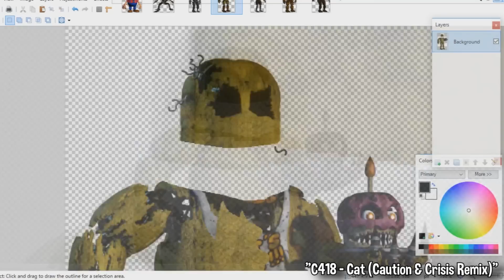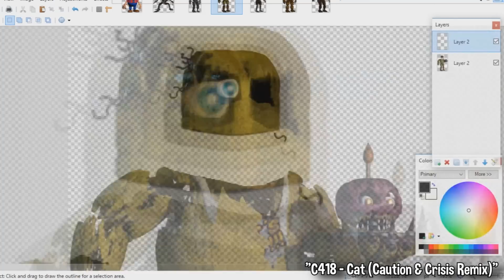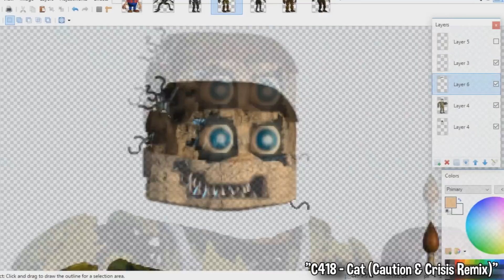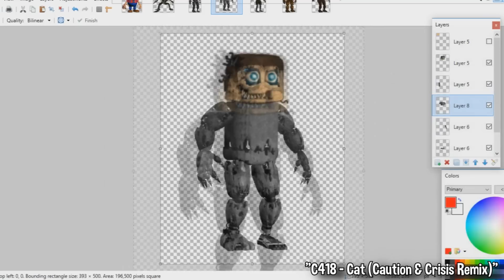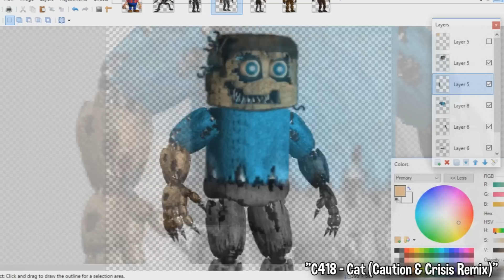Nightmare MINECRAFT STEVE | Speed Edit!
Due to popular demand, here's Nightmare Steve! If enough requests are made, I might make other Nightmare minecraft stuff, either way, enjoy the video!

sorry for spamming these tags so much, i literally have no idea what else to put here